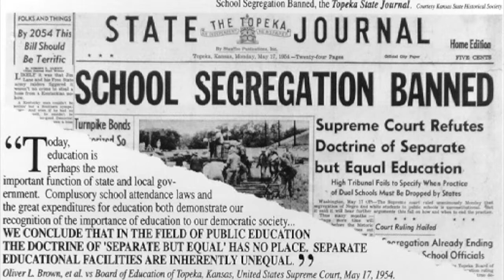Daisy Bates: On the front lines behind the scenes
Bass Public Affairs celebrates Women's History Month by saluting unsung women who made an impact to change the world.

Join us each Wednesday in March as we honor Daisy Bates, Jerrie Cobb, Tyonajanegen and Lottie Mae Pinkston.